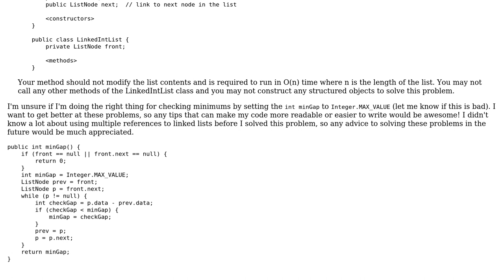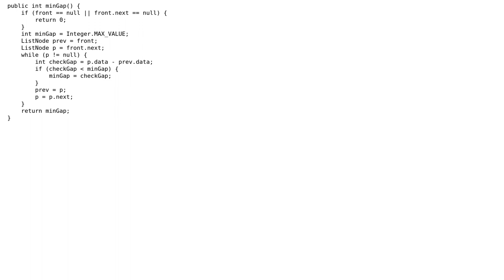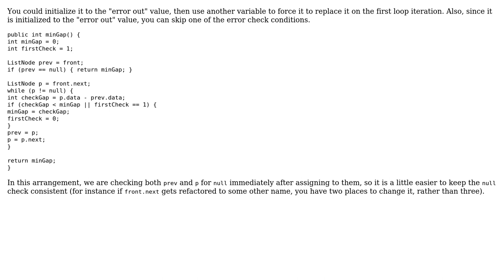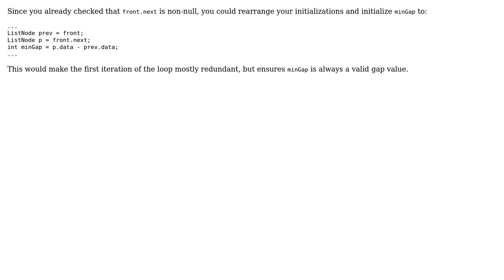Code Review: Find the minimum gap (difference) between adjacent elements in a linked list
With thanks & praise to God, and with thanks to the many people who have made this project possible! | Content (except music & images) licensed under CC BY-SA | Music | Images & others | With thanks to user Ghost8472 user cody.codes user Acccumulation and the Stack Exchange Network Trademarks are property of their respective owners. You are responsible for your own actions.